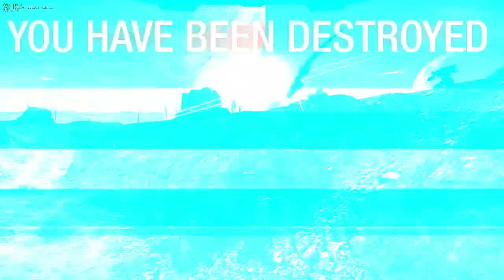MWO Comp Championship Series 2019 Semi Finals Week 2 CXF vs EMP drop 2